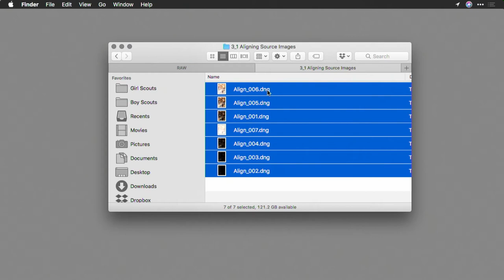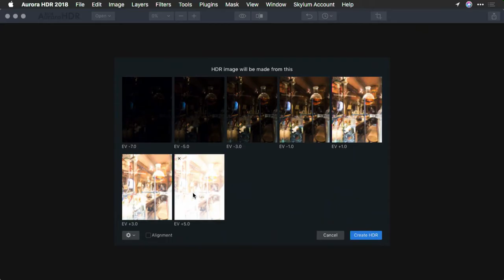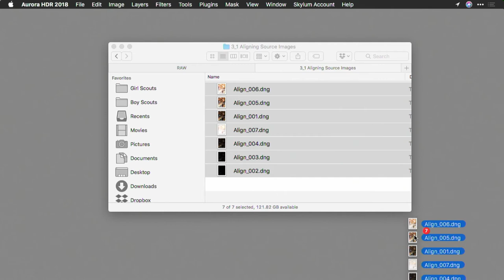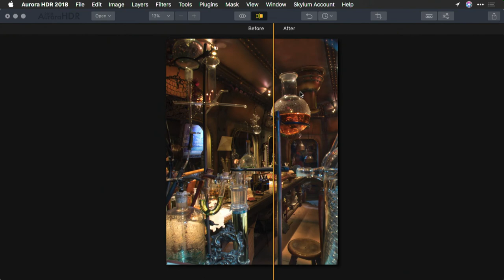Aligning Source Images with Aurora HDR 2018